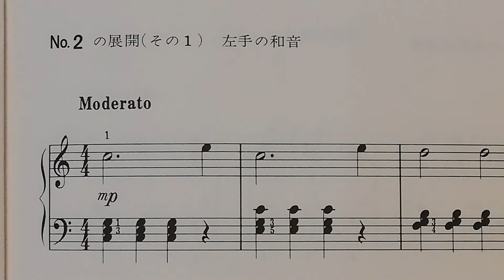チェルニー20番 ２(その１)